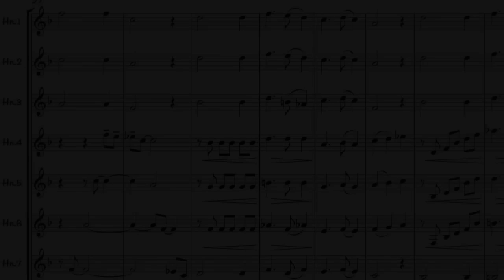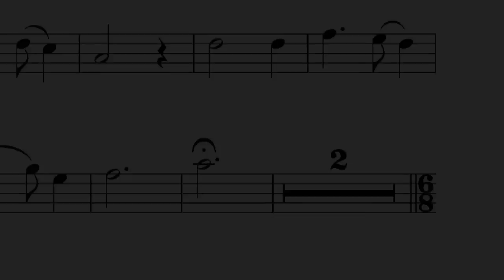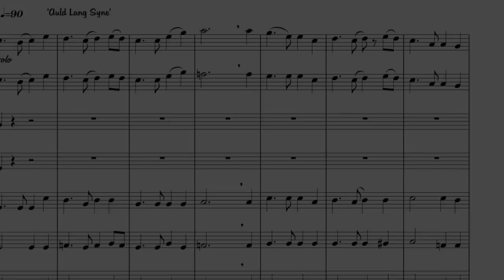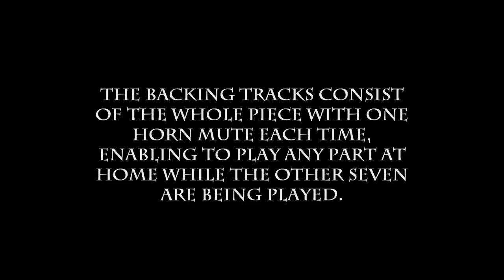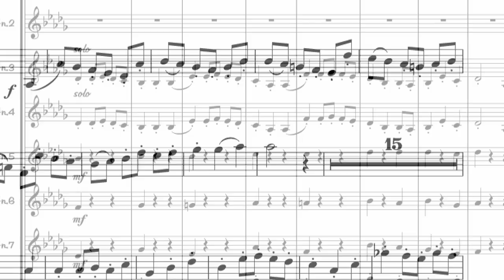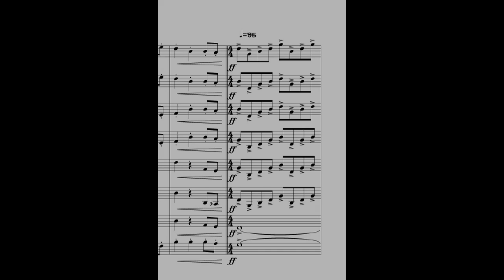The Christmas Horn Spirit - Part 1 || Horn Octet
CHRISTMAS HORN SPIRIT - PART 1 - SHEET MUSIC ♫
Available for Horn Octet, Horn & Piano, Horn Quartet, Brass Octet, Brass Quintet and Trumpet Octet